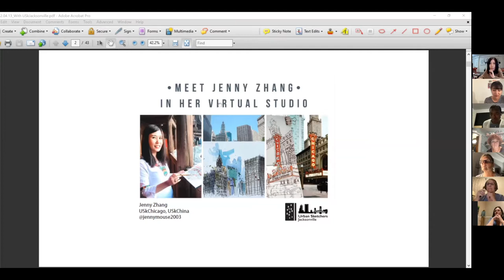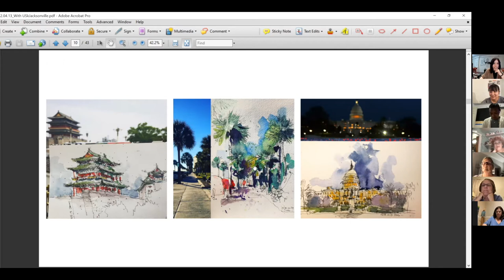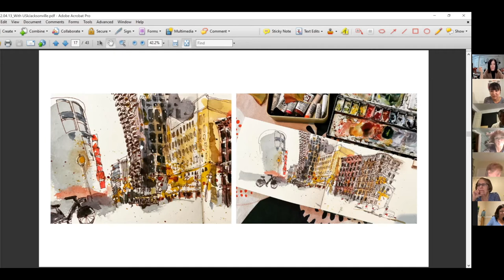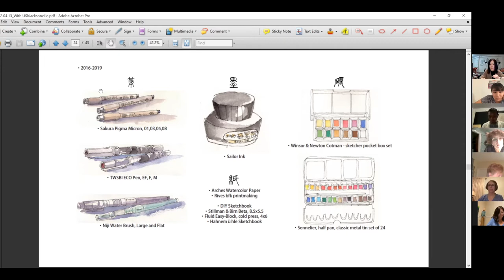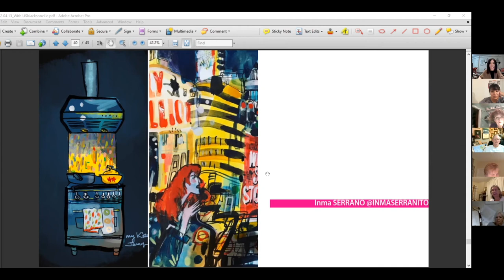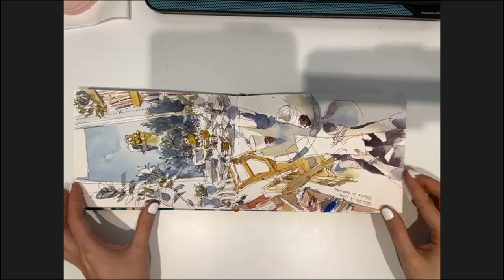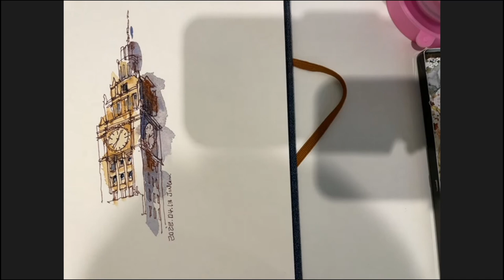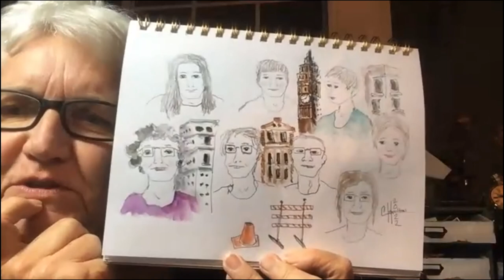Jenny Zhang: Urban Sketching Process & Demo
Jenny Zhang Architect and member of USk Chicago was the Guest speaker for our April meeting, she explained her urban sketching process and then we followed her in a demo.